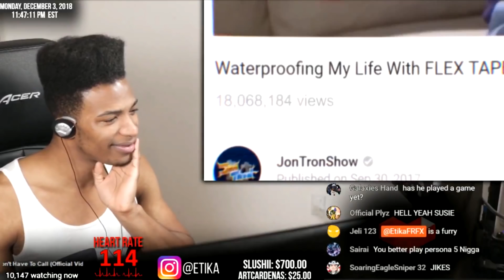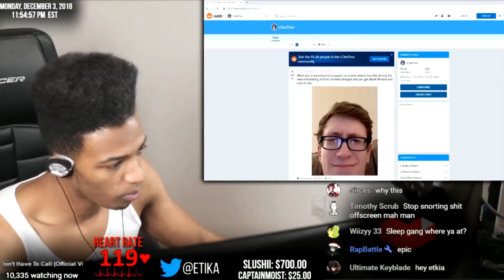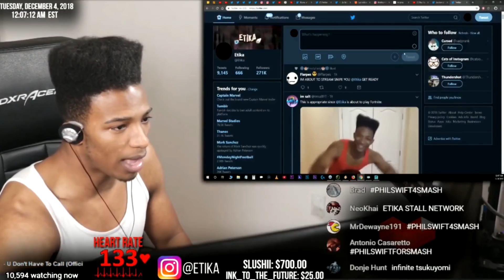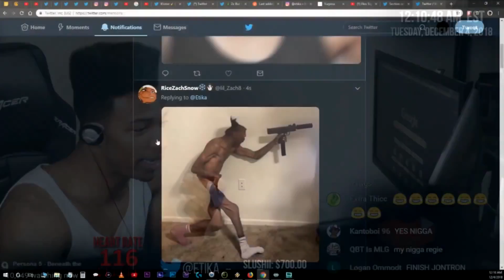ETIKA REACTS JONTRON - FLEX TAPE II: THE FLEXENING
ETIKA REACTS TO FLEX TAPE II: THE FLEXENING - JONTRON